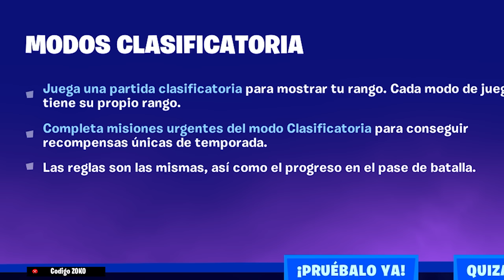NUEVA ACTUALIZACIÓN 24.40! MILES MORALES Y LANZATELARAÑAS MITICO en FORTNITE (Parche)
Usa mi código en la Tienda de Fortnite para apoyarme: ZOKO

Suscríbete a mi canal de Fortnite donde todos los días subo videos de la nueva actualización de fortnite o parche 24.40, filtraciones de la nueva temporada de fortnite y el nuevo pase de batalla que llegara con cambios en el mapa, nuevos jefes, nuevas skins y nuevas recompensas gratis de fortnite. También te enseñare la tienda de fortnite de hoy y el nuevo evento en vivo de esta temporada con todos los cambios.